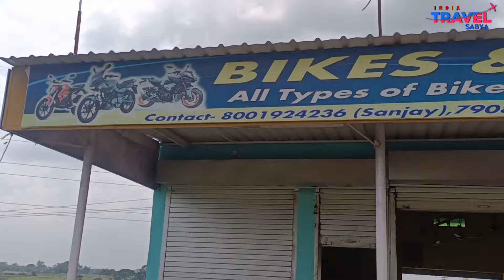😍Cheapest Second Hand Bike😍|Super Bike | Use Bike showroom। Low price । second hand showroom ।India।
Hello friends, today I am back again and I am going to bring you a new type of bike at a low price according to your wishes and preferences.  So you must check and verify then buy the bike so that there is no problem later then let's go.

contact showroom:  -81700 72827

old bike new condition showroom #
good condition bike showroom #
old bike#
local bike showroom #
good bike #
use bike showroom purulia#
2hand bike showroom #
second hand bike showroom in Purulia #
second hand bike in Kolkata #
second hand bike in dhaka#
secend hand bikes showroom in Bangladesh #
# second hand bike showroom in ashansol Durgapur second hand bike showroom #
super bike in good condition #
Hero Honda #
super splinder#
Ladish bike#
Honda sine#
Use bike in Adra showroom #
secend hand bike in Chas rood#
সেকেন্ড হ্যান্ড বাইক পুরুলিয়াতে#
ইউস বাইক শোরুম পুরুলিয়া#
মেদিনীপুর সেকেন্ড হ্যান্ড বাইক শোরুম#
বাঁকুড়া সেকেন্ড হ্যান্ড বাইক শোর#
মানবাজার বাইক শোরুম সেকেন্ড হ্যান্ড#
খাতড়া সেকেন্ড হ্যান্ড বাইক শোরুম #
ভালো কন্ডিশনের বাইক শোরুম#
রায়পুর সেকেন্ড হ্যান্ড বাইক শোরুম#
কলকাতা সেকেন্ড হ্যান্ড বাইক শোরুম#
ঢাকা সেকেন্ড হ্যান্ড বাইক শোরুম#
বিষ্ণুপুর সেকেন্ড হ্যান্ড বাইক শোর#
মালদা সেকেন্ড হ্যান্ড বাইক শোরুম#
জলপাইগুড়ি সেকেন্ড হ্যান্ড বাইক শোরুম#
কোচবিহার সেকেন্ড হ্যান্ড বাইক শোরুম#
ঝাড়খন্ড সেকেন্ড হ্যান্ড বাইক শোরুম#
Orissa second hand bike showroom#
Raniganj use bike showroom#
Hero Honda